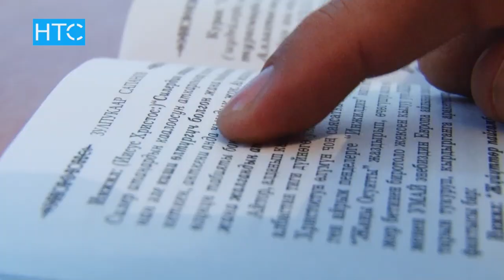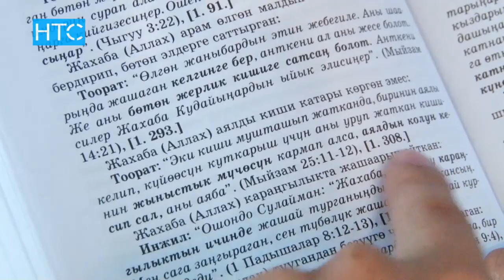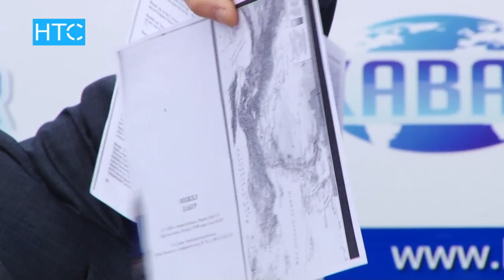Книга, которая вносит раздор и оскорбляет чувства верующих / 10.02.17 / НТС